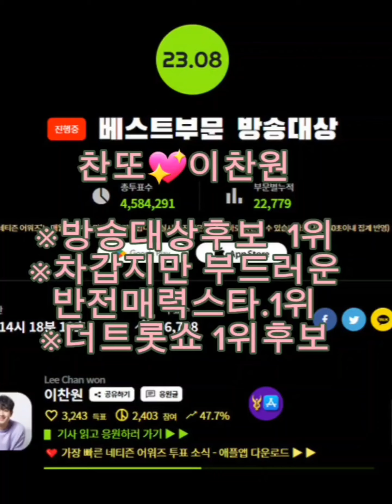각종차트1위💖휴식중이찬원💖각종차트1위갱신중~💥💥